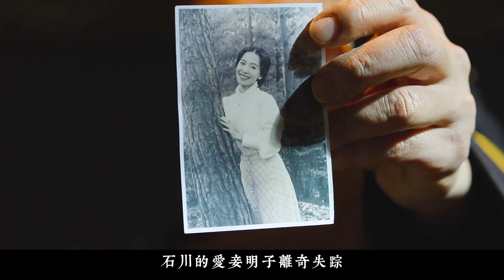京城實驗，出現詭異怪物，當鋪老板親自查看，地牢之中，卻有詭異生物